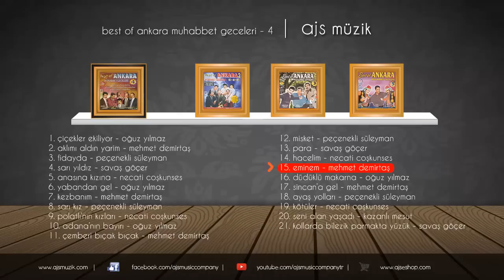Mehmet Demirtaş - Eminem (Official Audio)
BEST OF ANKARA MUHABBET GECELERİ - 4

İlklerin firması AJS Müzik, Türkiye'de ilk defa 7 sanatçıyı bir araya getirip stüdyoya sokmayı başardı. Oğuz Yılmaz, Mehmet Demirtaş, Peçenekli Süleyman, Savaş Göçer, Ankaralı Turgut, Necati Coşkunses ve Kazanlı Mesut bir albümde, ve dinlemeniz için arşivlerden çıkıp sizlerle buluşuyor.

JET PLAK 2000